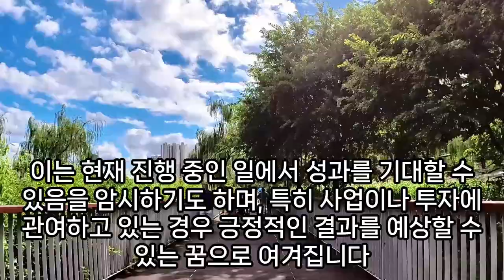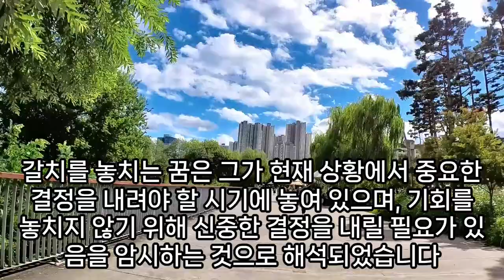갈치꿈, 초대형 산갈치 꿈, 갈치조림, 역대급 갈치 잡는 꿈, 갈치 바로 낚아 먹는 꿈, 갈치 다듬는 꿈, 통갈치 꿈, 갈치 낚시 꿈, 갈치 사는 꿈, 갈치 먹는 꿈, 갈치 받는꿈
갈치태몽, 갈치먹는꿈, 큰갈치꿈, 은갈치꿈, 대형갈치꿈해몽, 갈치꿈, 갈치잡는꿈, 갈치나오는꿈, 갈치잡는꿈, 갈치꿈해몽